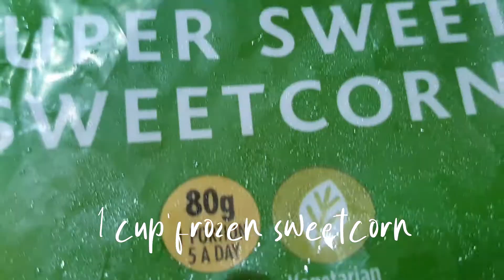BUDGET MEAL | in under 15 MINUTES! vegan 5 bean chilli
Hello everyone ♡

This is the easiest and quickest 5 bean chilli you will have ever made!